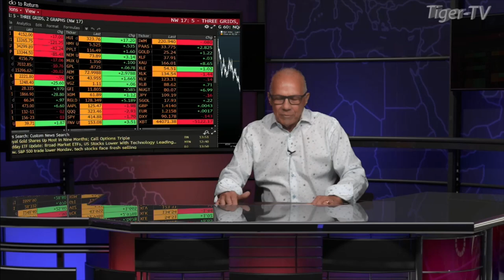St. Pete Mayoral Candidate Darden Rice on The Tom O'Brien Show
Darden Rice visits The Tom O'Brien Show on TFNN to speak on her upcoming bid for Mayor.

For more great interviews, and to see what's happening in St. Pete. visit our